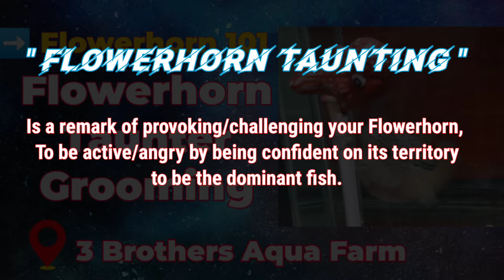Flowerhorn Taunter | Grooming Technique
Watch in 1080P for quality viewing experience
Watch as I show you how I groom my Flowerhorn

Stay Tune for more video updates

Official Reseller of Aquafanatics Flowerhorn Enhancer
Pasig Area